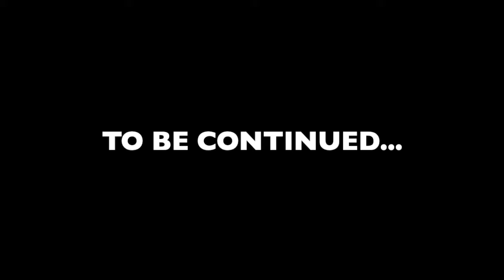Let's go to Chicago! Vlog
This is the first part of my Chicago week vlog over NYE :).